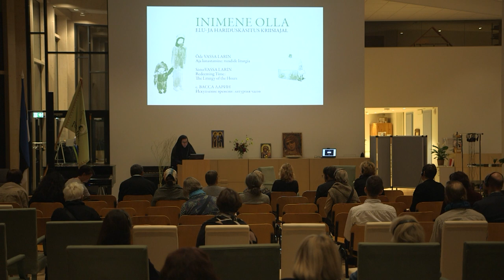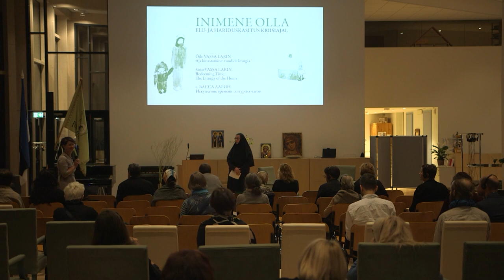Õde VASSA LARIN. Aja lunastamine: tundide liturgia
Ettekanne konverentsil "Inimeseks olla: elu- ja hariduskäsitlus kriisiajal" oktoobris 2022. Konverentsi korraldasid Püha Johannese Kool ja Arvo Pärdi Keskus.

Õde Vassa Larin, PhD, on nunn Vene Õigeusu Kirikus Välismaal (ROCOR). Ta sündis õigeusu preestri perekonnas USAs ja omandas doktorikraadi Bütsantsi liturgia ajaloost Müncheni Ülikoolis. Ta elab Viinis ja on õppejõud Viini Ülikoolis. Õde Vassa on õigeusu liturgika ekspert ja mitmete kirikukomisjonide liige liturgika, kirikukunsti ja kanoonilise õiguse alal. Õde Vassa veab YouTube'is populaarset vestlussaadet „Coffee with Sr. Vassa“. Hiljuti käivitas ta YouTube'is venekeelsele publikule mõeldud jutusaatesarja „Õigeusklikud sõja vastu“.